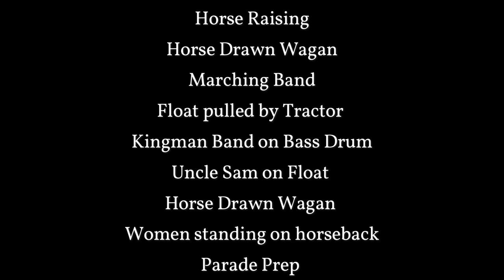1963 Kingman Parade Prep Kingman Indiana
1963 Kingman Parade Prep Kingman Indiana